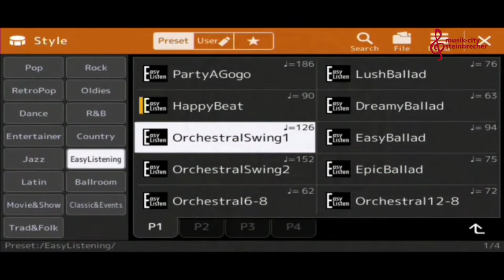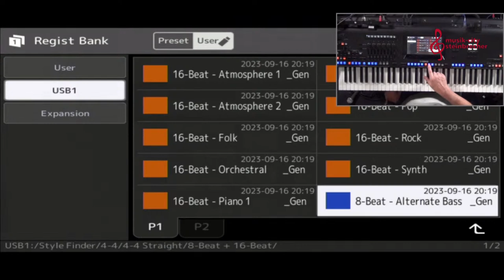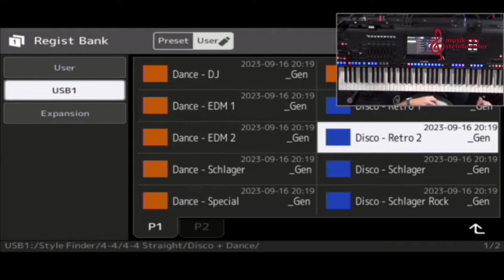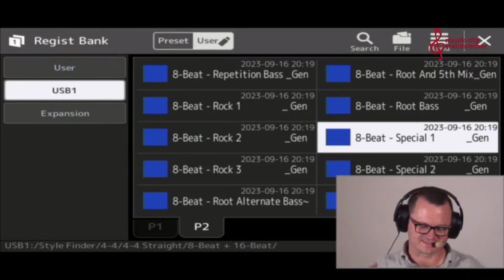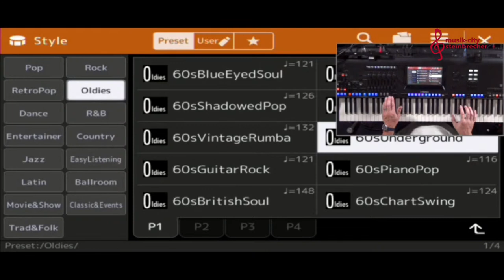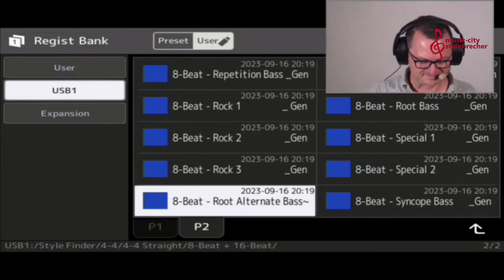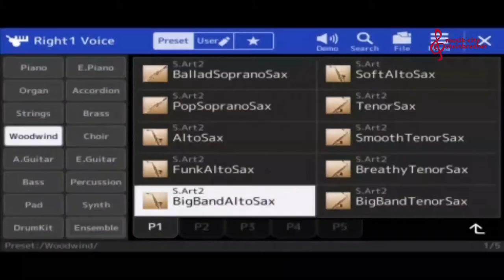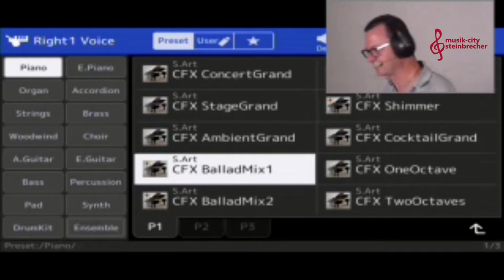Keyboardsprechstunde mit Frank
Eure Fragen rund um EURE Keyboards  immer Mittwochs um 18:30